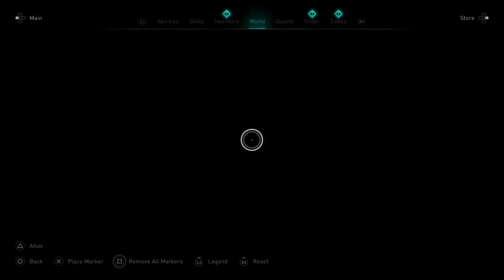Assassin's Creed® Valhalla part 44